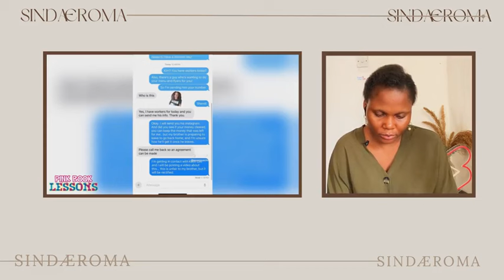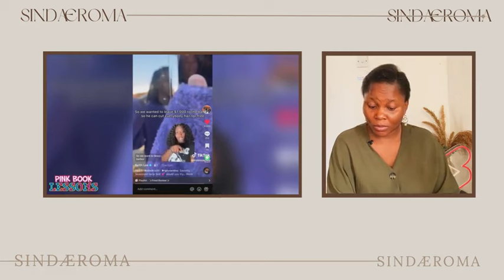Keith Lee Blesses This Woman’s Food Truck and all hell broke loose when she got greedy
♛ Hello Sindafam,

Tags ☟